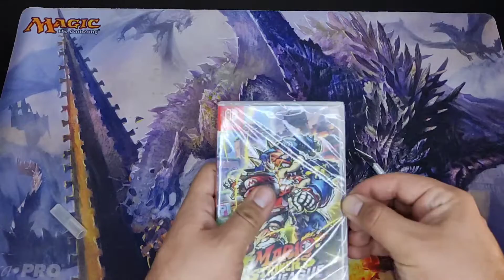Unboxing!! 🎮👾🤖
Que mas pues muchachos, vamos a ver que nos llegó el día de hoy, pistas!! Juego que salió hace muy poco para Nintendo Switch!!... Adivinan??